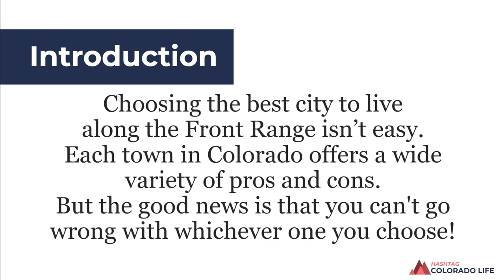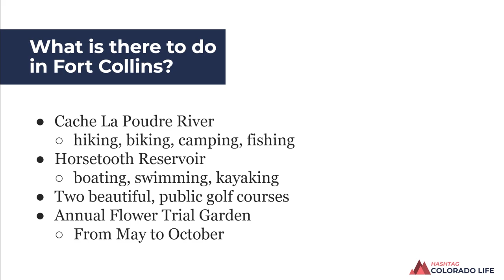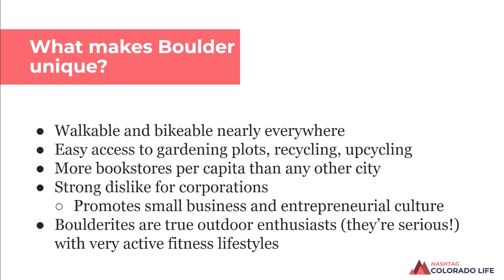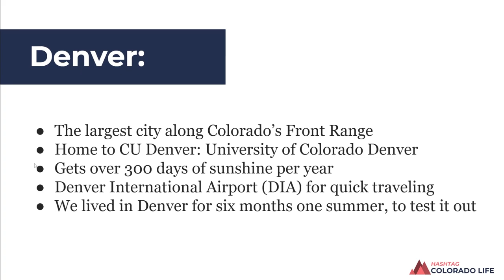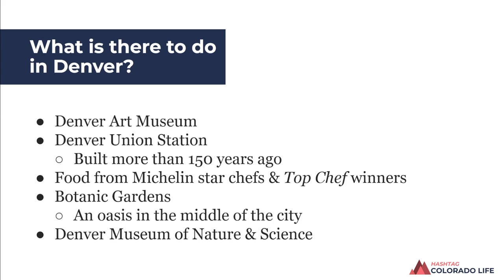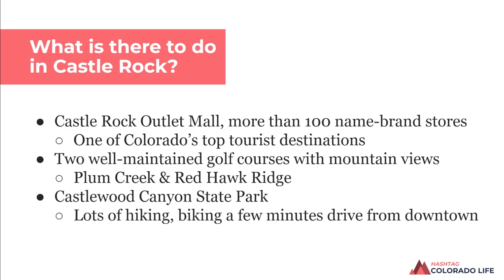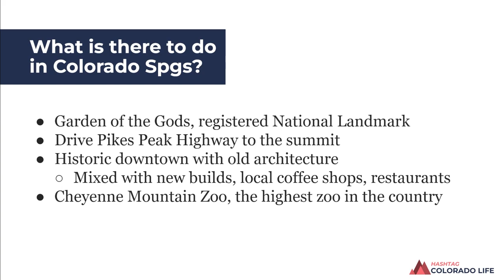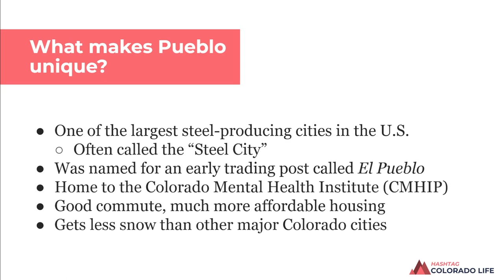BEST PLACES TO LIVE IN COLORADO 2025 | Most Popular Cities On the Front Range | Best Neighborhoods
Choosing the best places to live in Colorado isn’t easy. Each town in the state offers a wide variety of pros and cons with a multitude of unique things to do. As a local who was born and raised in Colorado, Ryan is sharing his unique perspective on what life in the square state is really like.

Plus, he compares the best cities to live in Colorado!. Colorado’s Front Range Urban Corridor has a population of nearly 5 million people. Or basically 90% of Colorado’s population lives in these cities. What makes each of the Colorado cities unique? What type of person each city caters to? What are the best neighborhoods? And what are some fun things to do in or near these Front Range hot spots?

In this video, Ryan explains what you need to know about the best places to live in Colorado (and the most popular cities) along the Front Range - from Fort Collins to Pueblo.

Contents of this Video:
00:00 The Best Places to Live in Colorado
01:00 Colorado’s Front Range
01:46 Fort Collins
04:26 Boulder
07:45 Denver
11:14 Castle Rock
13:59 Colorado Springs
17:15 Pueblo
20:15 Outro